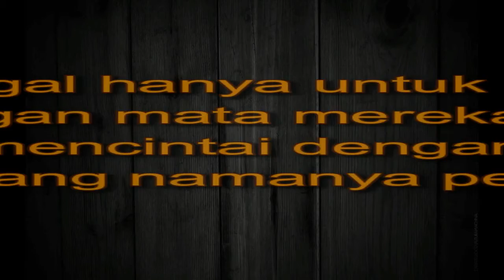Salwa n friend at SDIT AL KIYAN